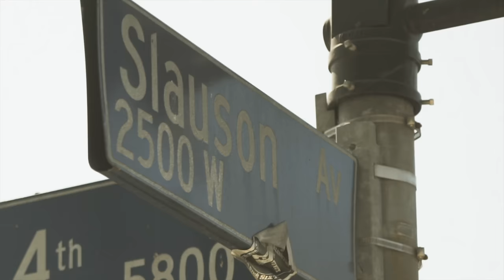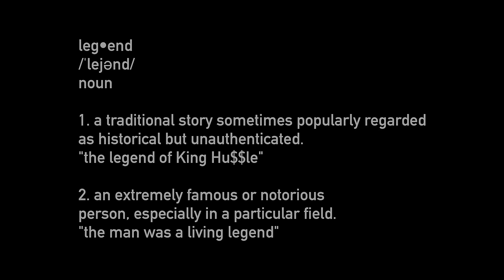Conradfrmdaaves - Vintage & Adventurous (Official Video) Shot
The highly anticipated Summer Hit 'Vintage & Adventurous'

Directed By @yourjustintime